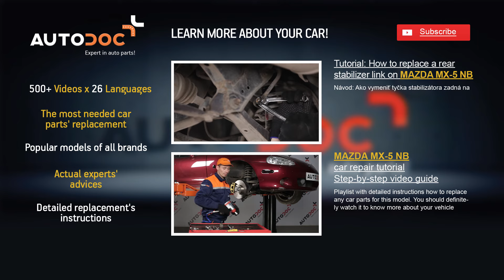How to change front anti roll bar link on MAZDA MX-5 TUTORIAL | AUTODOC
How to change front anti roll bar link / front sway bar link / front stabilizer link / front stabilizer bar link on MAZDA MX-5 NB TUTORIAL | AUTODOC

Top brands that produce anti roll bar link: BOSCH, STARK, SACHS, SKF, VAN WEZEL, VALEO, LuK, MAPCO, A.B.S., ATE.

On our website you will find a wide range of auto parts you are interested in